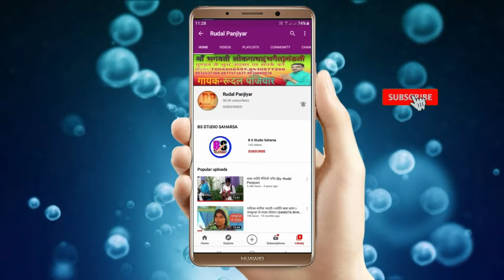ज्योति बाबा प्रसंग !! मॉं रंभावती बिलाप,पोपीपुर प्रसंग !! कैसे 12 वर्ष बाट निहारी Rudal Panjiyar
👉LIKE 👍दबावें ।

                          SINGER
                    RUDAL PANJIYAR
                        LANGUAGE
                           MAITHILI
                             LYRIC
                   RUDAL PANJIYAR
                            VENUE
                  LOUKAHI, PURNIYA